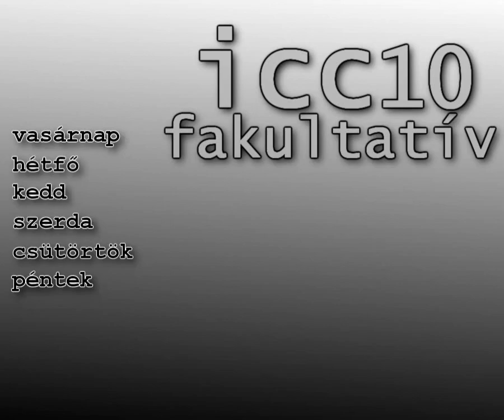Toborzó (2010 junius)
Text animáció és track motion tanulmány recruit témára.